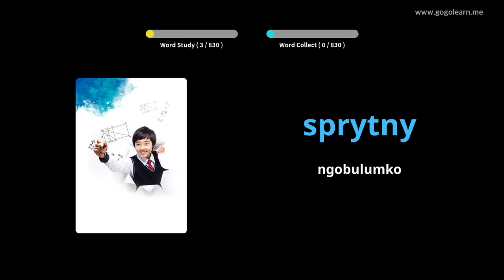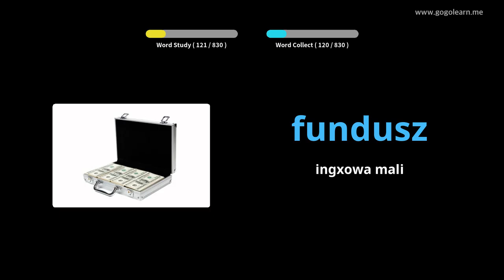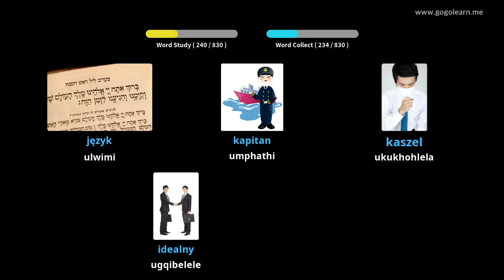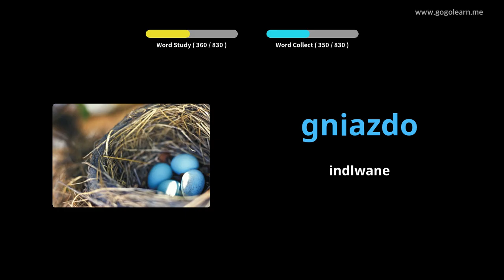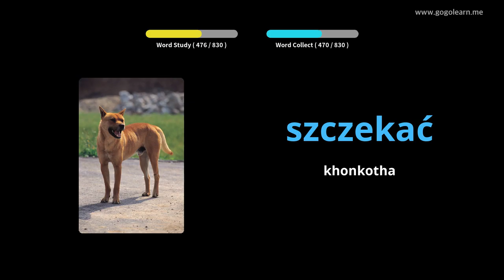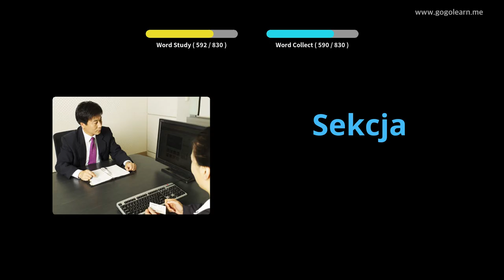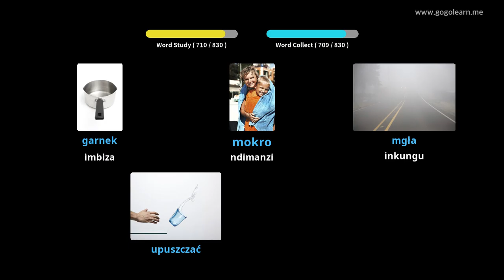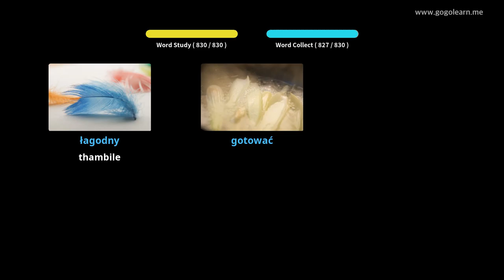Isigama sePoland Ukumamela ngelixa ulele | Golearn